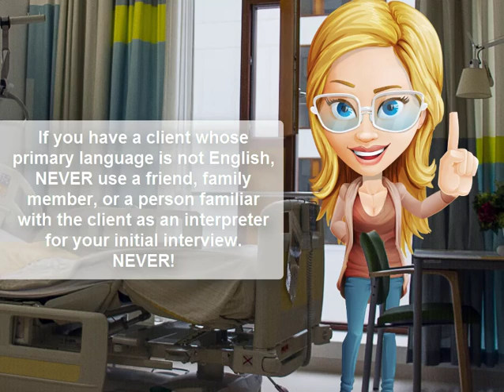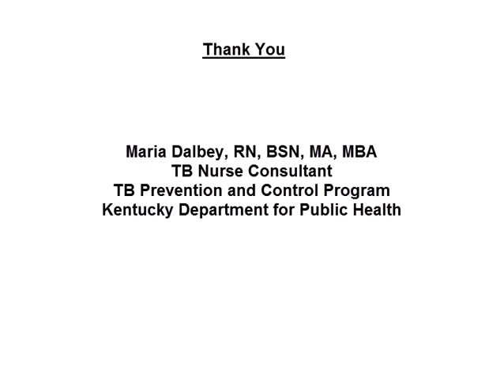Badge 3: Index Client Interview Pearls